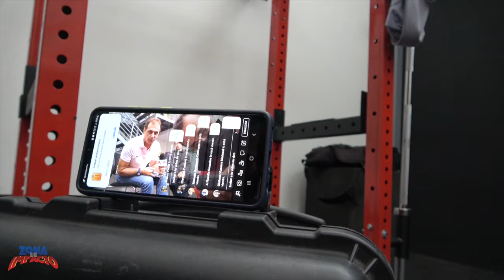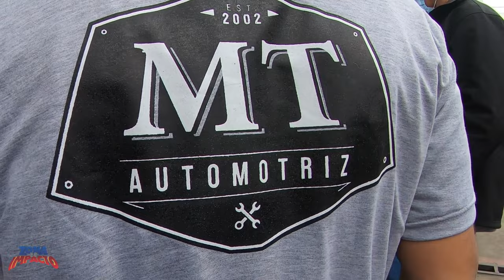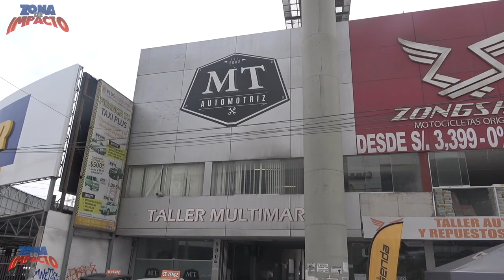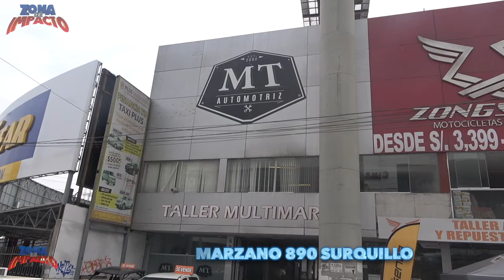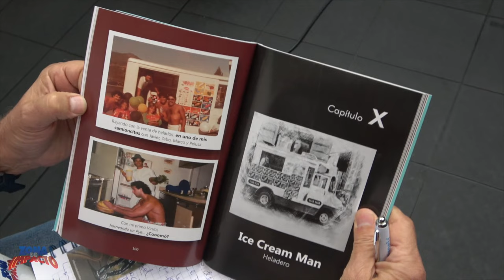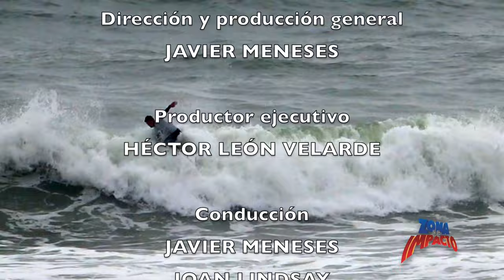⚽ Javier Meneses entrevista a Cristian Benavente en Zona de Impacto [09.07.2022]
⚽ Nativa Deportes